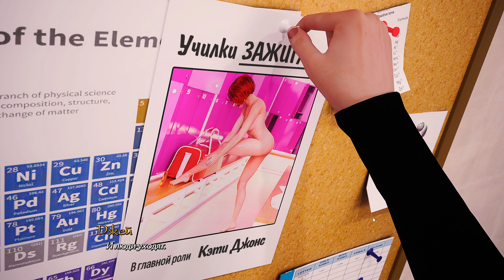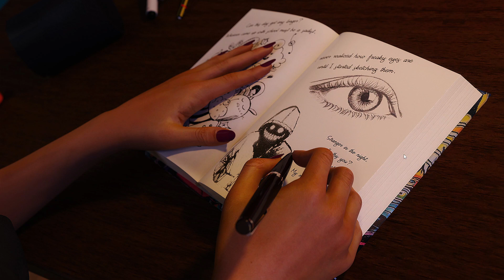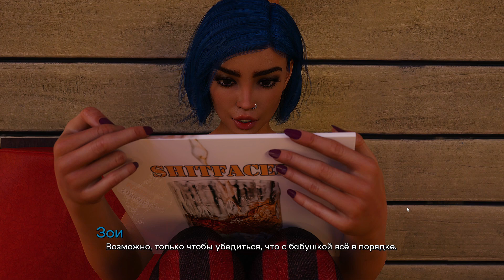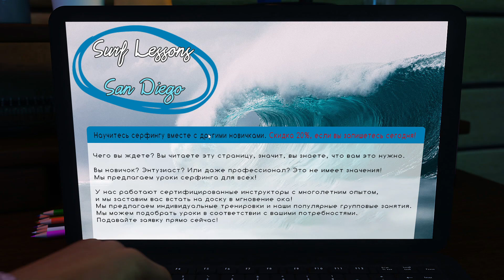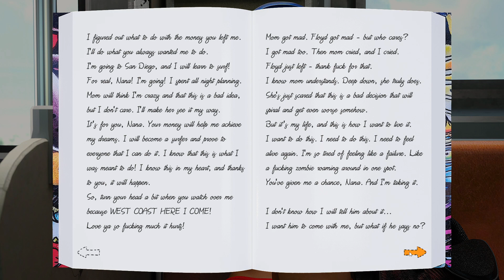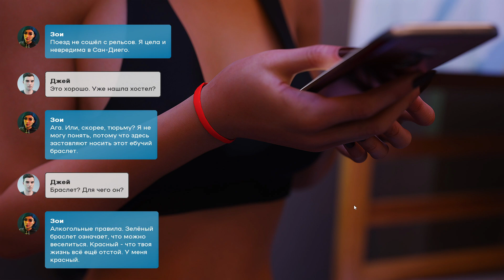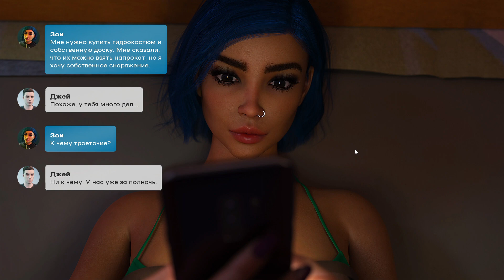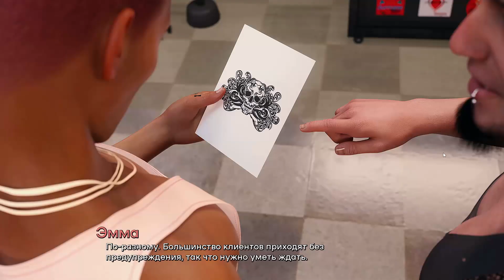18+ КАК мы попали в такую сложную ситуацию | Being a DIK '32 | Прохождение и озвучка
Дневник Линетт начал нас радовать безумными ситуациями. Батя оказывается тот ещё ловелас! Так же в нашу историю возвращается один интересный персонаж.
Конечно неожиданно главным событием стало наша встреча с родителями Сейдж. Тут просто без комментариев.
И мы плавно переходим на интерлюдию, посвящённую бывшей девушке нашего ГГ.
Общее описание:
Молодой парень уезжает в другой город, чтобы учится в престижном учебном заведении. По приезду он сразу не ладит с соседом по комнате и ему приходится съехать.
В поисках жилья он подаётся в одно из местных братств. Но у ребят свои взгляды на новеньких.
Для тех, кто ищет руссификатор вот один из самых свежих от нашего друга Ильи.